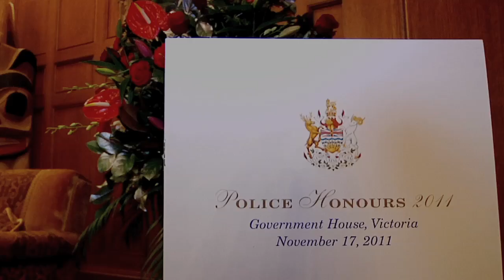B.C. Police Honours Night 2011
On Nov. 17, 2011, the Province of B.C. honoured police officers who have saved British Columbians from knife- and gun-wielding assailants, burning cars and homes, youth gang involvement and child predators, at B.C.'s 31st annual Police Honours Night. Sixty-nine officers were recognized for valorous, meritorious or outstanding service.